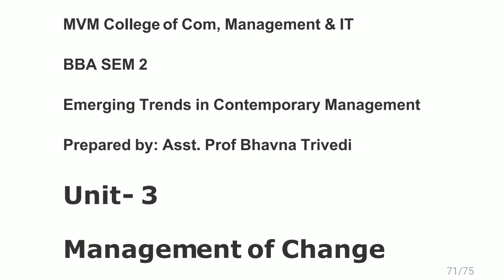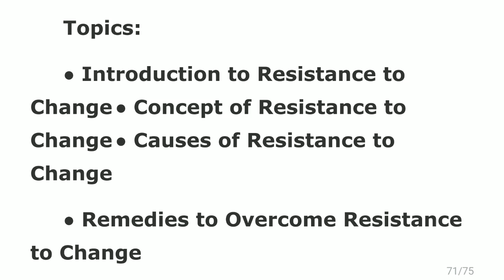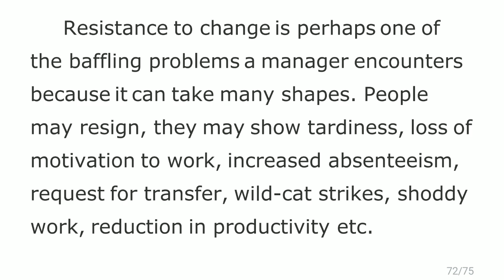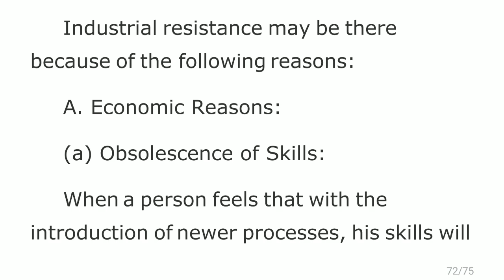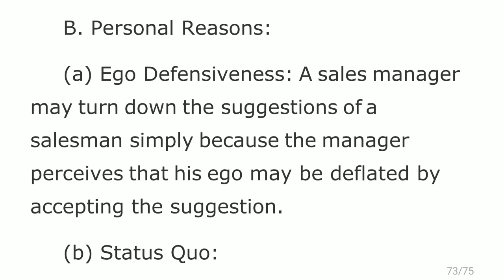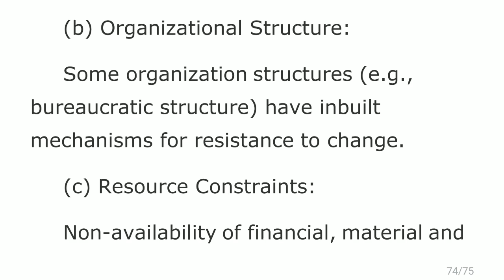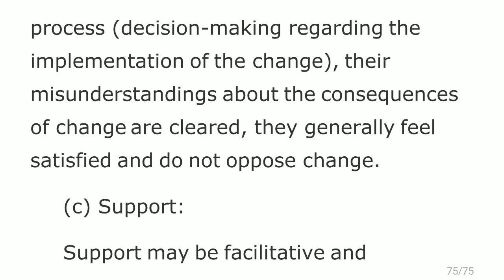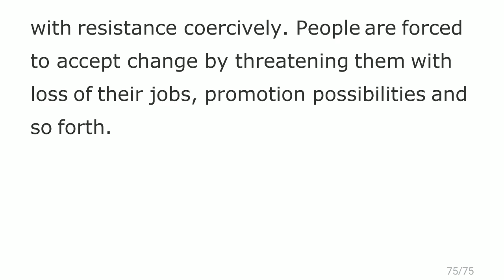Management BBA Sem 2 Session 14